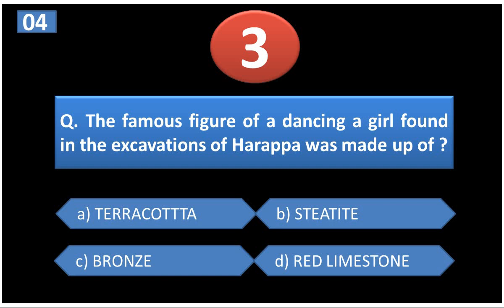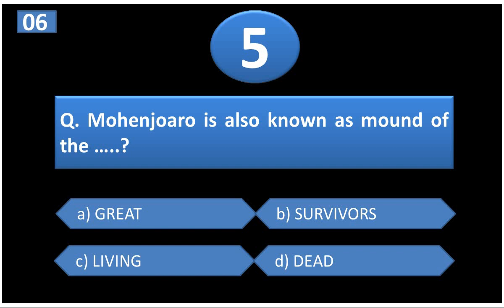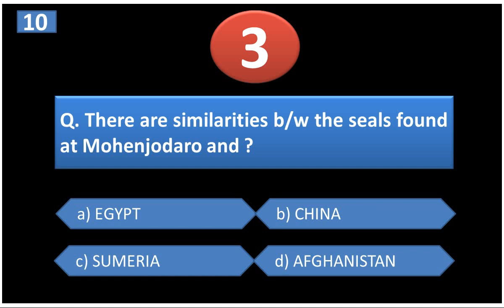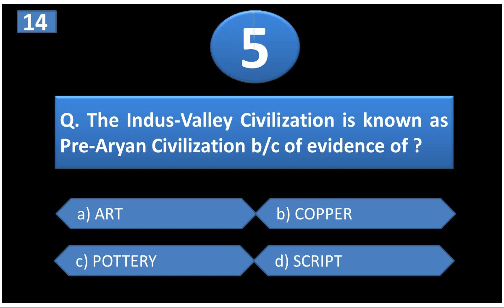Pak Study MCQs from Past Papers| Indus Valley civilization Mcqs| Most Repeated Pak Study Mcqs